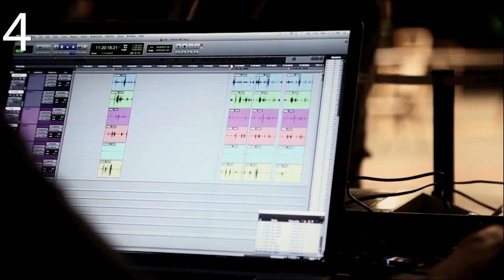Every Splinter Cell Game Ranked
Splinter Cell is my favorite dead video game franchise. I mean, it's been 10 years since the last game. Today, I rank every splinter cell game
 0:00 Intro
0:29 7
1:14 6
2:10 5
3:15 4
4:34 3
5:44 2
6:51 1
8:19 Outro